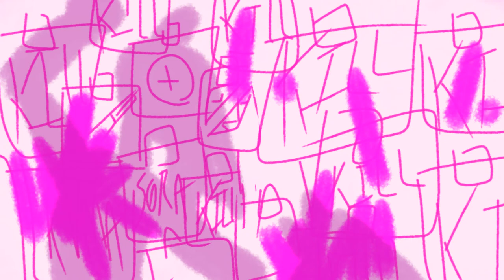SNOBBISM [FLIPACLIP MEME] (eyestrain warning)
ITS FINALLY DONE :D
I am really proud with the final result. This is my other artstyle that I won't be using as much as my main one purely because it's a wip and because I an't draw animals in this style. But I hope you like this animation as much as I do!
OCs: Taki (human version
FPS: 15
Original: Saffronyx
Inspired: 과일코인[Fruit COIN]

Flipaclip to animate (normally 10fps)
Medibang to draw
Panzoid to edit (it's garbage)